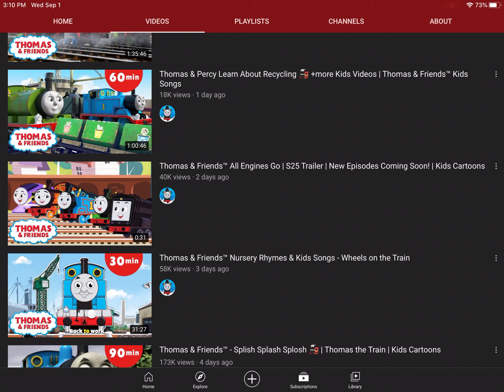They actually made all engines Go season 25! (Description)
I thought it was a spreate series